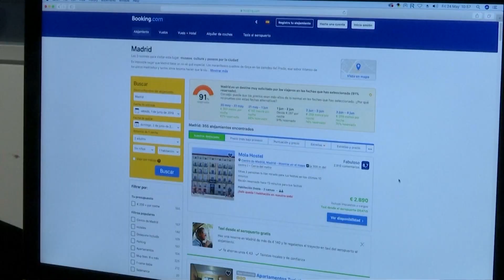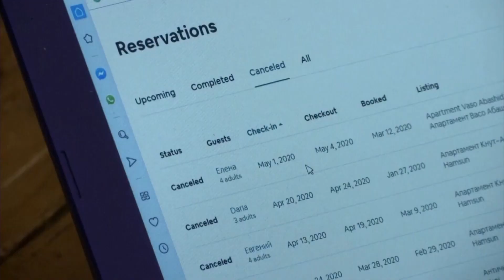Жилье в любой точке мира: как Booking и Airbnb принесли основателям миллиарды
Путешествовать по странам можно двумя способами: благодаря турагенствам или самостоятельно. Некоторые турфирмы не вызывают должного доверия, да еще и за свои услуги берут большой процент. Поэтому, все чаще путешественники предпочитают планировать поездки самостоятельно. Сайт booking.com позволяет легко и быстро забронировать номер в отеле любой страны. А ресурс Airbnb предоставляет возможность арендовать жилье от хозяев в любой точке земного шара. Обе платформы - пример успешного стартапа. Доходы ресурсов сделали их создателей миллиардерами.